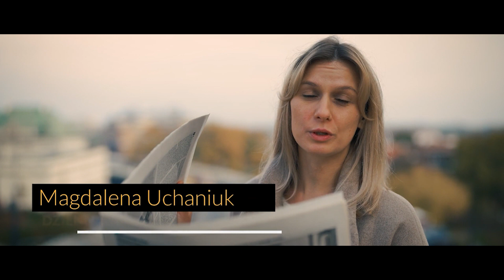Dr Repetowicz: Putin poświęci Syrię w zamian za blokadę członkostwa Szwecji i Finlandii w NATO